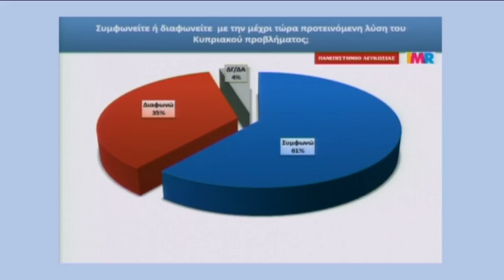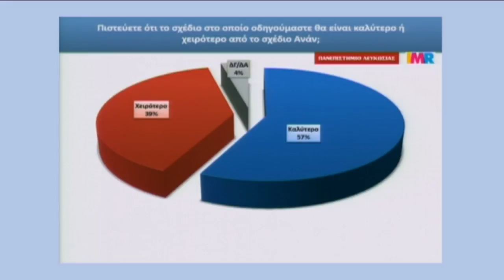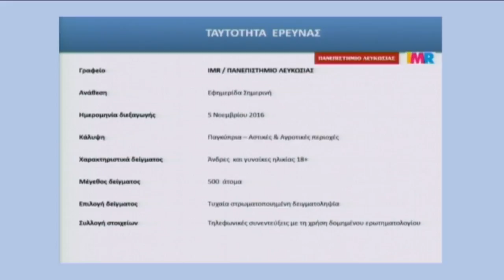Aποκαλυπτική δημοσκόπηση: 55% παρακολούθησαν διακαναλική ΠτΔ